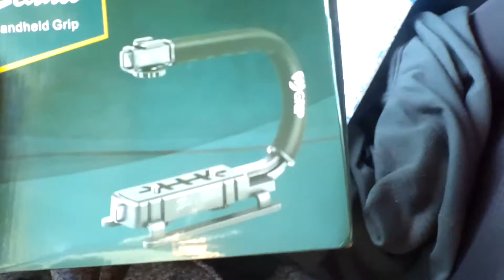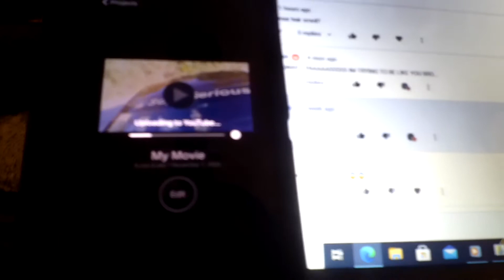THIS MAY HELP MY CHANNEL